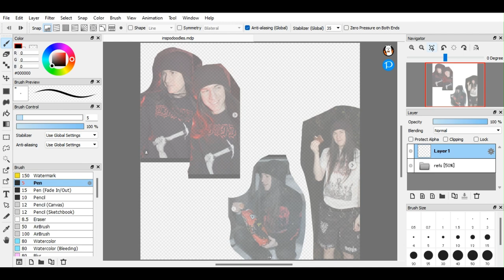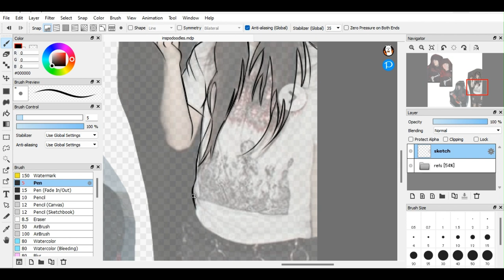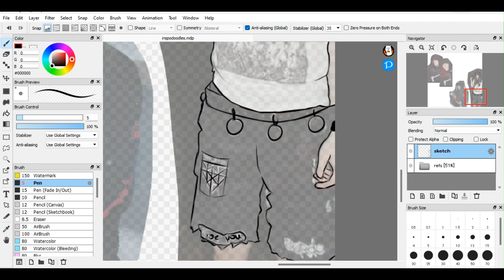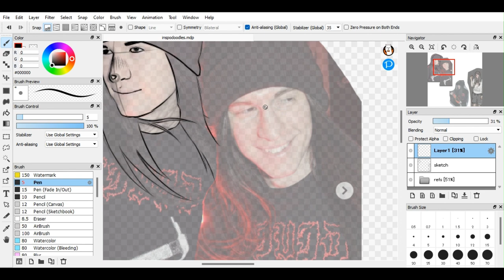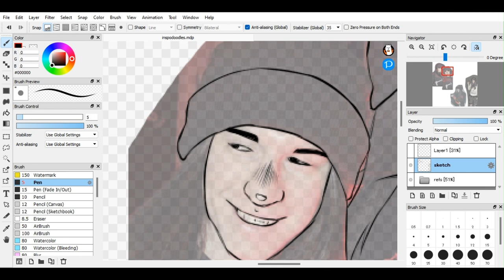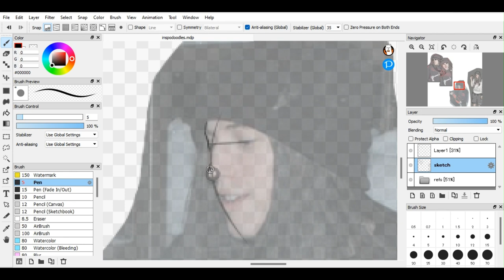Crustbag || Speed Paint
I drew some images of a streamer named Crustbag. You can find him on YouTube by the username _crustbag_.